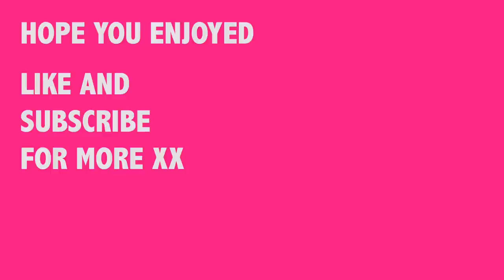WEEKEND AT BOARDING SCHOOL - what we actually get up to!!!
HEY PEOPLE!!! Here is what we actually get up to at school on the weekend. I hope you enjoy. See you soon xx